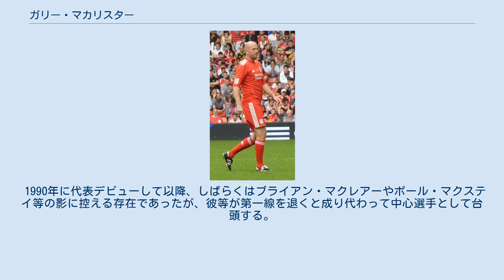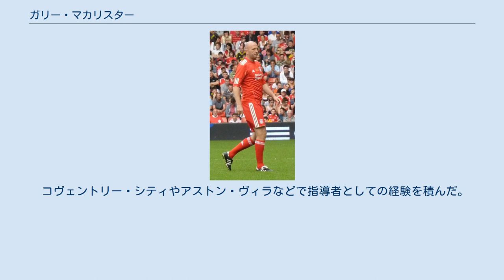ガリー・マカリスター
ガリー・マカリスター（Gary McAllister、1964年12月25日 - ）は、スコットランド・マザーウェル出身の元サッカー選手。
元スコットランド代表。
プレミアリーグ・リヴァプールFCトップチームコーチ。
 スコットランドのマザーウェルFCで頭角を現す。
A代表デビューは1990年、25歳の時とやや遅咲きではあったが以降は常に有力選手の一人として代表招集され続け、1990年代半ば以降は主将として存在感を示した。
力闘派で無骨なプレースタイルの選手が多いスコットランド人プレーヤーの中ではマカリスターの懐の深いボールキープ技術や繊細なパスワーク、戦術的クレバーさを感じさせるプレースタイルは異彩を放っており、その一方でプレースキックの名手でもあった。
一般的にはエレガントかつ知的なプレースタイルで知られたが、時に身体を投げ出すような泥臭いプレーを見せたり、チームがピンチの際には献身的な守備に励むなど、セントラル・ミッドフィルダーとして求められる激しさや運動量も持ち合わせていた。
90年代のスコットランドを代表するプレーヤーの一人である。
 1990年に代表デビューして以降、しばらくはブライアン・マクレアーやポール・マクステイ等の影に控える存在であったが、彼等が第一線を退くと成り代わって中心選手として台頭する。
 1996年に＂隣国”イングランドで開催されたEURO'96では背番号10番・主将として出場する。
グループリーグでは初戦オランダ戦を0-0で終えた後、第2戦でホスト国であり“宿敵”でもあるイングランド代表と対戦。
スコットランドは後半53分にアラン・シアラーに先制点を許すも、後半77分に同点機となりうるPKを得る。
しかしキッカーを任されたマカリスターはこのPKを外してしまい、さらにその直後の後半79分にポール・ガスコインに芸術的なゴールを許し追加点を決められるという劇的展開の当事者となった（試合は2-0で敗戦）。
スコットランドはこの敗戦が響いてグループリーグ最終戦のスイス戦に1-0で勝利するも、得失点差でオランダを上回れずグループリーグ敗退となってしまった。
 続く1998年にはワールドカップ・フランス大会では、チームは出場権を得たものの、マカリスター本人は本大会直前で全治4ヶ月の故障を負ってしまう。
それによりプレイヤーとしての本大会出場は不可能となったが、スコットランド協会からチームスタッフとしての帯同を要請され、精神的支柱としてベンチ内から出場選手を鼓舞し続けた。
なお、マカリスターは1990年のイタリア大会でも代表に選出されていたが、この時は出場機会は巡って来ず、結局プレイヤーとしてワールドカップのピッチに立つこととは無縁のままで終わった。
 マカリスターは引き続き、EURO2000を目指し予選を戦う代表チームに招集され続けるが、チームの予選敗退を受け、1999年に代表引退を表明した。
 このように、代表では不運に見舞われ続けたマカリスターだが、一方でクラブでは着実に実績を積み重ね、イングランドリーグを代表する選手の一人に数えられるようになる。
 クラブチームでは1985年に加入したレスター・シティを経て、1990年にリーズ・ユナイテッドへ移籍金100万ポンドで移籍した。
リーズでは背番号10番を背負い、主将として1992年のリーグ優勝を果し、後の1990年代末期に旋風を起こすことになるリーズの土台造りに貢献する。
リーズ在籍中のマカリスターは監督とチームの間に立って意見を交換したり、チャリティ活動やスポンサーとの打ち合わせなど、ピッチ外での活動を組織化する仕事も積極的にこなし、これらの働きが一層彼のリーダーシップの陶冶に繋がっていった。
 1996年には幾つかの強豪クラブの誘いを断り、コヴェントリー・シティに、当時このクラブの監督を務めていたリーズ時代の盟友ゴードン・ストラカンの誘いに応える形で移籍した。
マカリスターが小クラブ・コヴェントリーに移籍したことは、彼が強豪クラブへ移籍することを確実視していた人々を驚かせた。
マカリスターはコヴェ...